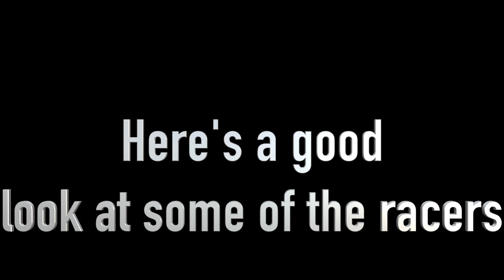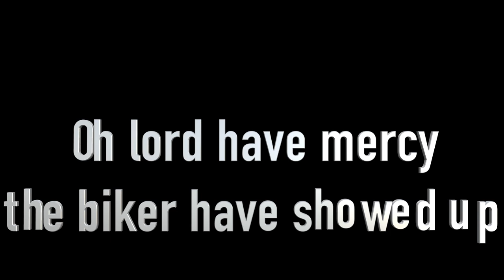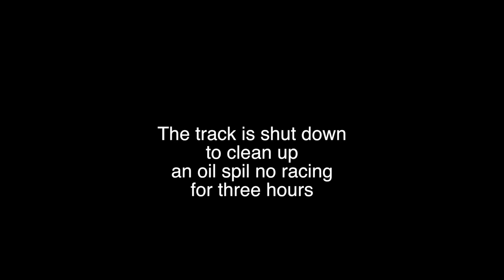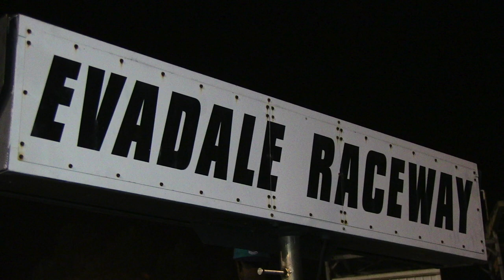1080p video from Total Domination @ Evadale TX June 20 & 21 2015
Here's a look at some of the action from Evadale over the weekend at Atomic Dog's, Alley Cat & Batman's race. It was a lot of cars on the lot and the track got shut down for three hours after 5pm because of a spillage but the race went on as plan...I have more video of this event but I will not post it on youtube if you would like to get a copy of the full DVD 1080p HD and 4K contact me.
P.S... Haters please keep hating every time you click on the dislike button you give me more points before you know it I'LL have a million hits so I welcome you too keep boosting my page thank you very much (smiling) @ you he he he he he he.